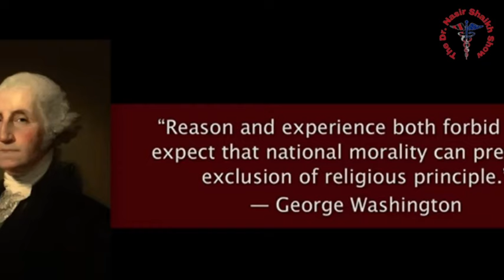Great Debate: Atheism Religion Secularism Douglas Murray Tom Holland Stephen Meyer Peter Robinson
Douglas Murray Tom Holland Stephen Meyer Peter Robinson Discuss Atheism, Religion & Secularism

TODAYS SHOW SEGMENT:

In this thought-provoking discussion, Douglas Murray, Tom Holland, Stephen Meyer, and Peter Robinson delve into the complex topics of atheism, religion, and secularism. Join these renowned thinkers as they explore the implications of belief (or lack thereof) in today's society. From historical context to modern-day debates, this conversation promises to challenge and enlighten viewers on a wide range of issues. Don't miss out on this engaging and informative debate!